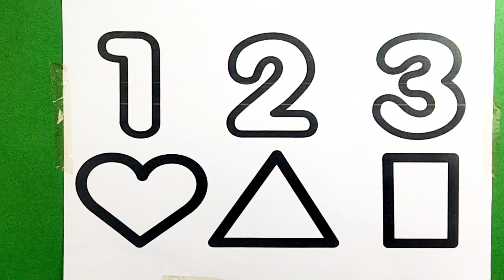Learn Numbers Counting 123. 2D Shapes for kids and Toddlers. ABC phonics song.